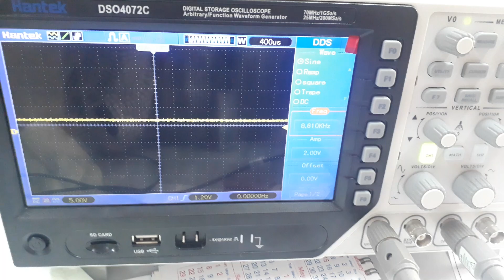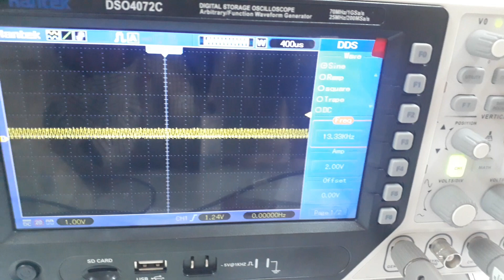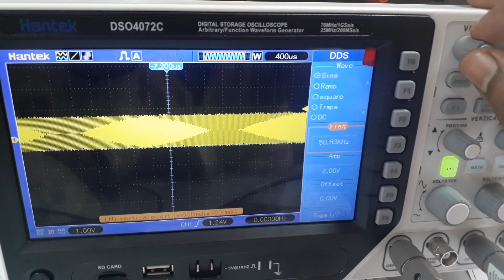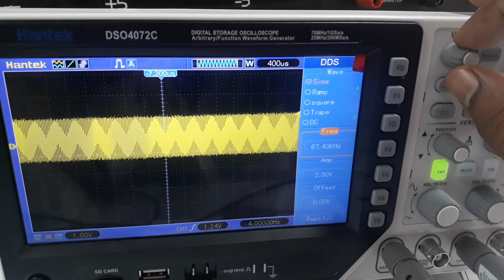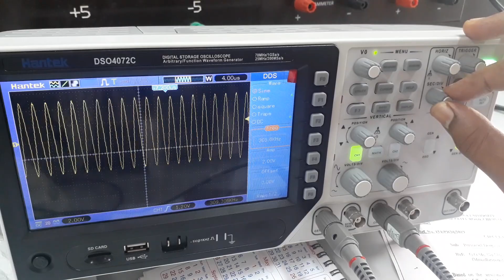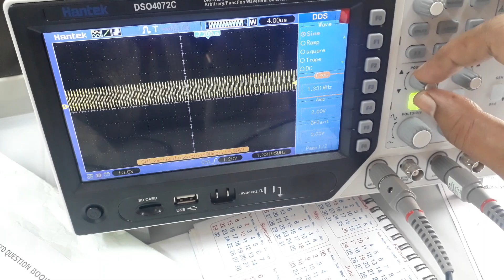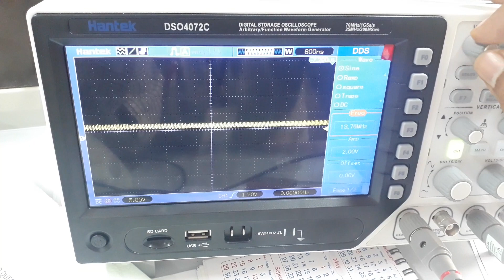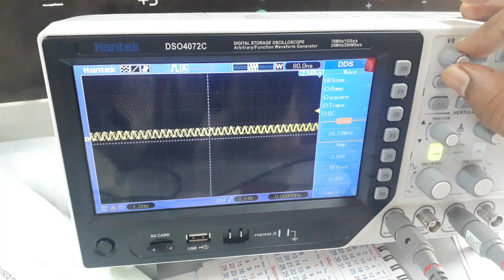Common collector amplifier experiment - voltage divider bias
Analog and Digital Electronics Laboratory